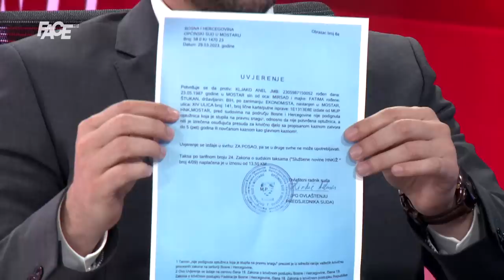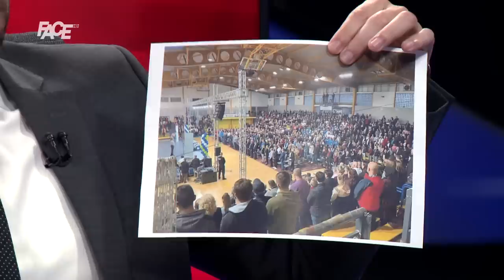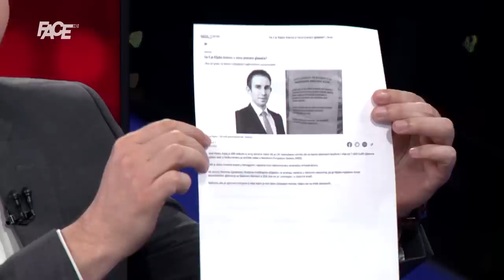Anel Kljako, političar koji “ruši” Osmorku: Ili Kljako ili nikako! Nikšić neće 5 do 12 otići sa SDA!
Marketing, YouTube & Digital distribution:
EMDC Network